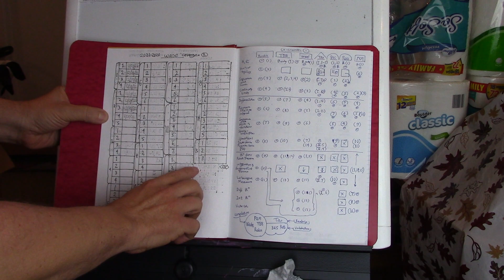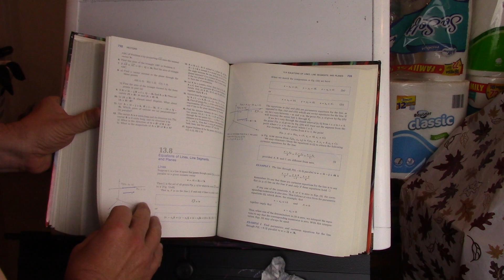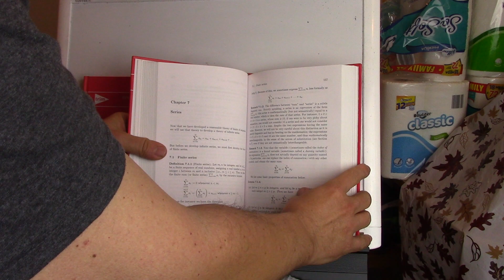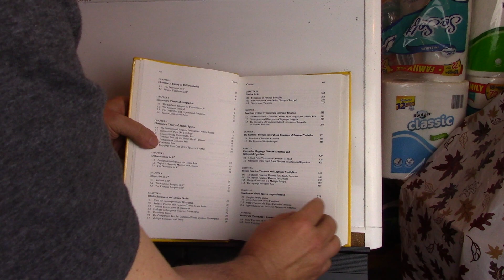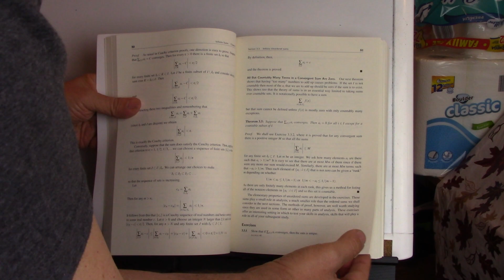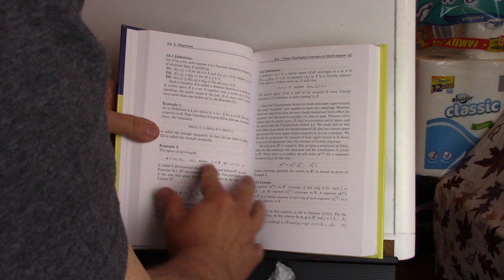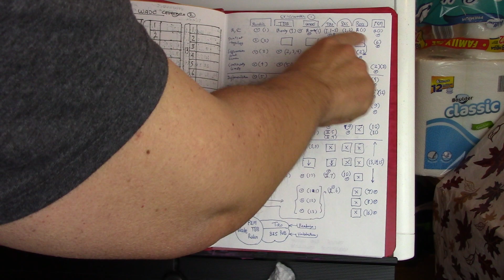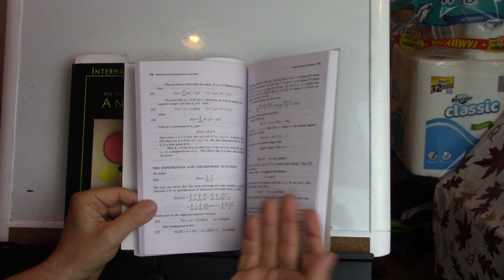38 Two+ Real Analysis Books for Self-learning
Main books:

cover to cover goal:
An Introduction to Analysis 3rd Edition
by William R. Wade

cover as much as possible:
Principles of Mathematical Analysis Paperback – January 1, 2013
Rudin

Used in courses:

Baby Real Analysis:
Introduction to Real Analysis, 3rd Edition 3rd Edition
by Robert G. Bartle, Donald R. Sherbert

Rudin-like
Elementary Analysis: The Theory of Calculus (Undergraduate Texts in Mathematics) 2nd ed. 2013 Edition
by Kenneth A. Ross

Other books:

The Dickens Novel of Real Analysis:
Elementary Real Analysis: Second Edition (2008) 2nd Edition
by Brian S. Thomson, Judith B. Bruckner, Andrew M. Bruckner

A First Course in Real Analysis (Undergraduate Texts in Mathematics) 2nd Edition
by Murray H. Protter, Charles B. Jr. Morrey

Terence Tao - Analysis I + Analysis II (Texts and Readings in Mathematics 37 & 38) (3rd Edition CORRECTED REPRINT) || Terence TAO COMBO (Set of 2 Books) Hardcover

Calculus:

Calculus and Analytic Geometry Sixth Edition Thomas/finney Hardcover – January 1, 1986
by George B. Thomas Jr., Ross L. Finney

Calculus, 4th edition fourth Edition
by Michael Spivak